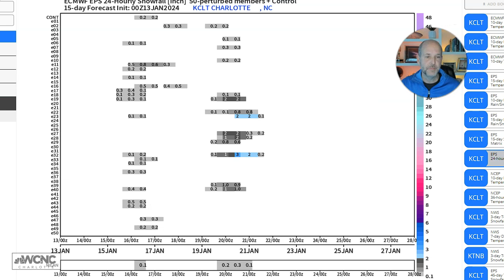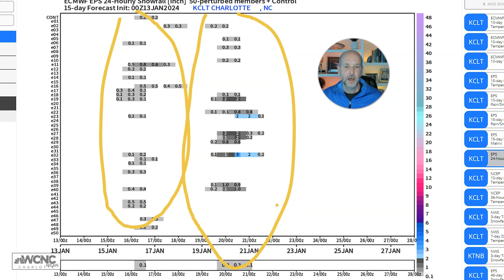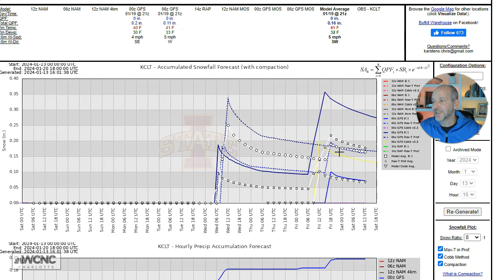Saturday wx vlog 1/13/2024: Winter returns with cold and, yes, maybe a few flurry chances.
Saturday wx vlog 1/13/2024: Winter returns with cold and, yes, maybe a few flurry chances. Don't get carried away. This is a minor chance with no impacts.